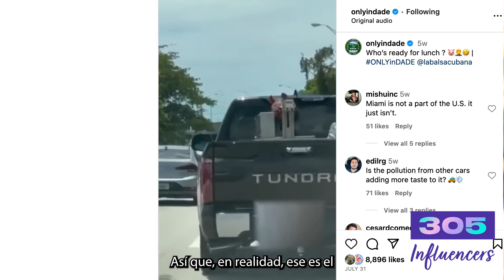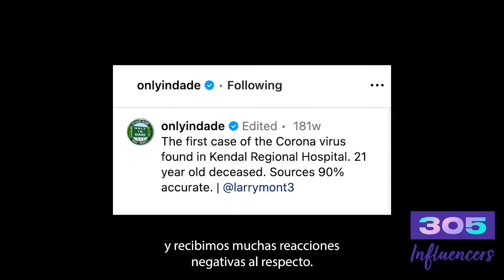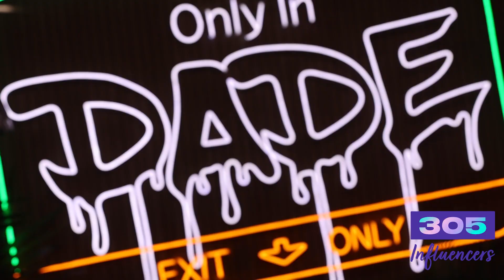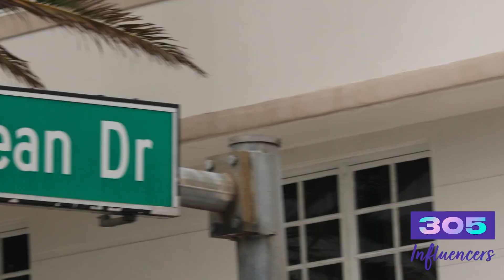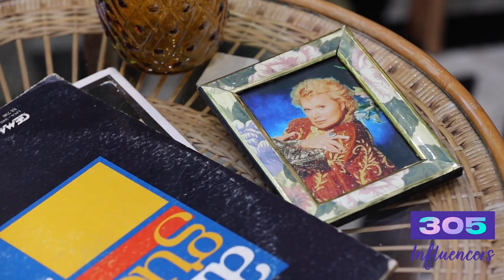¿Quién está detrás de la famosa cuenta de Instagram? | 305 Influencers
Todos hemos oído hablar de @onlyindade y la mayoría de nosotros hemos visto sus videos. ¿Pero quién está detrás de la famosa cuenta de Instagram? ¿Y tienen ojos en cada rincón de Miami?
Hablamos con el equipo detrás de la sensación viral en nuestra serie 305 influencers.

Video por Matias J. Ocner, producido por Esther Piccolino